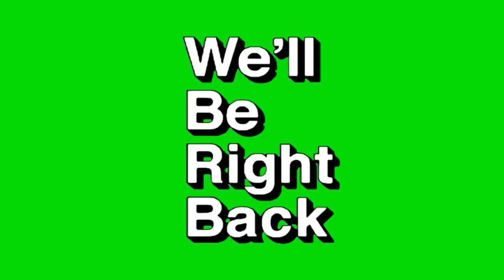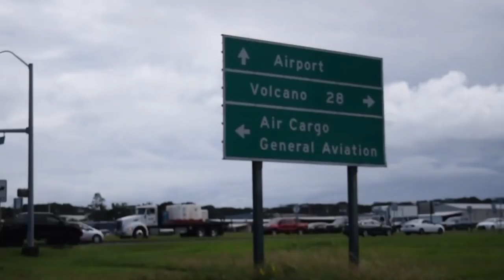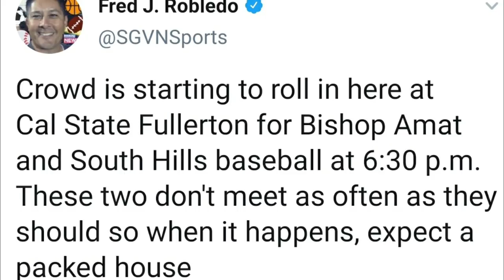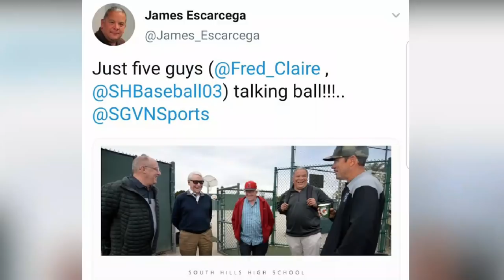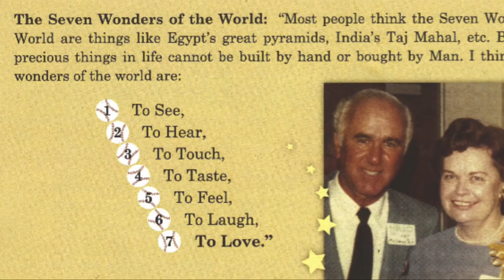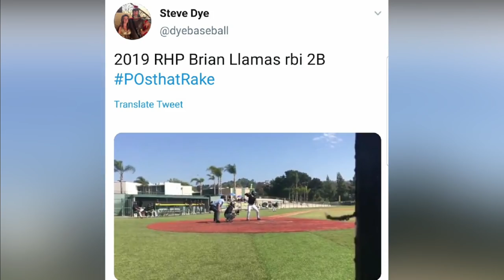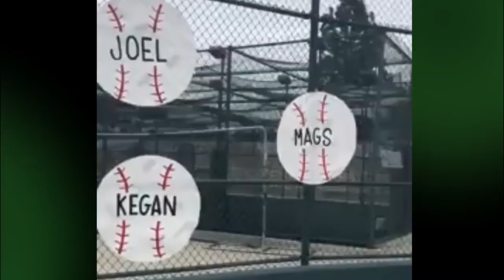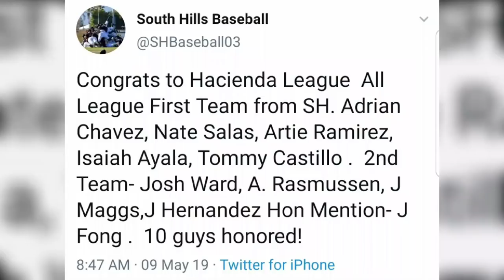South Hills Baseball 2019 Official Movie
Credits:

Dianne Wentz Photography

SGV Tribune
Fred Robledo
James Escarcega
Trevor Stamp
Keith Birmingham

Coaches, Parents, & Players of South Hills Baseball